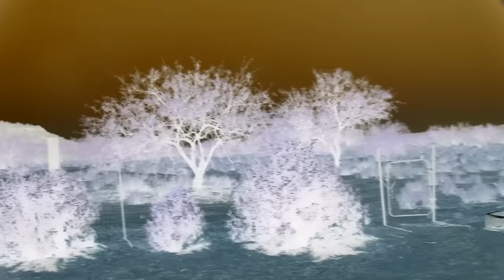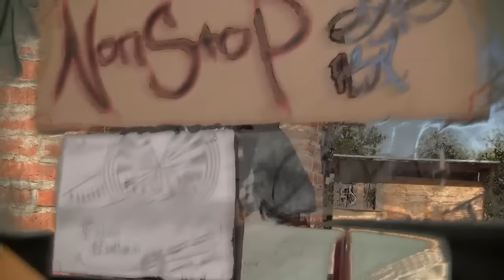A T Tells the Story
The typical story of Native youth today.  The typical response by parents, communities and tribal governments is okay we'll plan something and they never do make a difference. Its not a problem till it becomes a crisis.